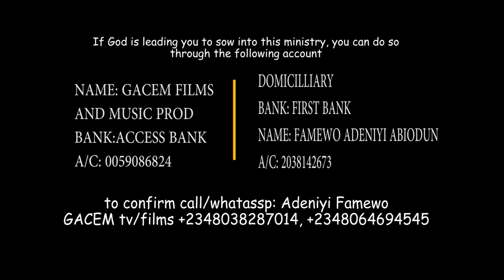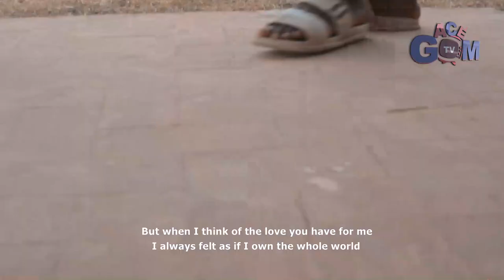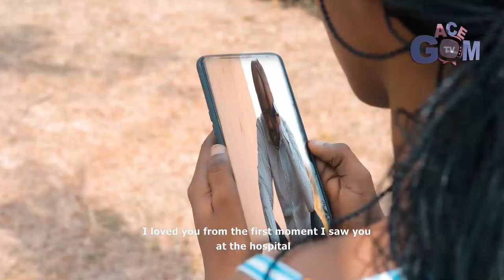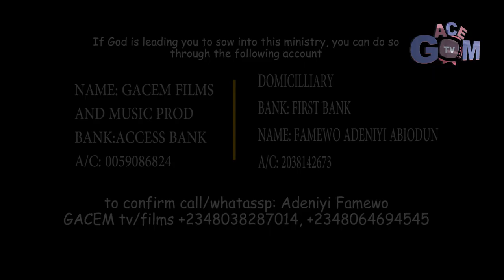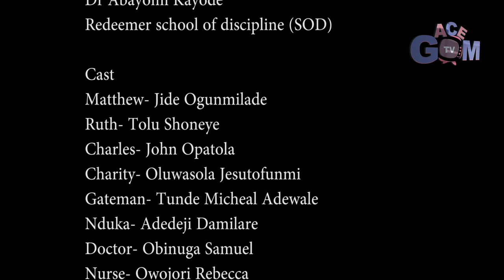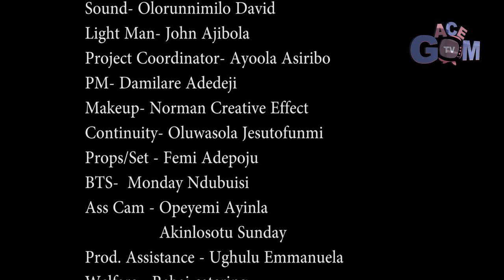7 HOURS -GACEM Films//7hours to rebuild 17years of ruin//Adeniyi Famewo concept//GACEM TV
7 Hours
The task!
The mission!!
The fulfilment!!!
within 7 Hours
7hours to rebuild 17years of ruin
A film directed by Adeniyi Famewo

 Access Bank
or
Domiciliary Account
First Bank
Famewo Adeniyi Abiodun

@elgibborMoviebox @CCN TV - Christian Contents Network @Tope Alabi @CALVARY MOVIES TV @Ogongo TV @FEJOSBABA TV @Damilola Mike-Bamiloye @loveprison @fejosbaba @damilolamike-bamiloye